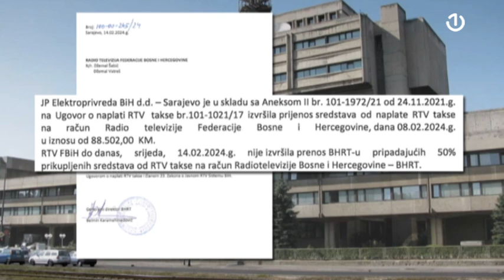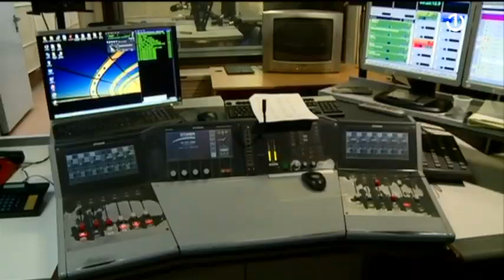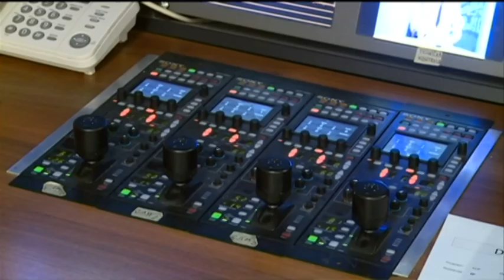Radnici BHRT-a i dalje nisu dobili zarađenu platu